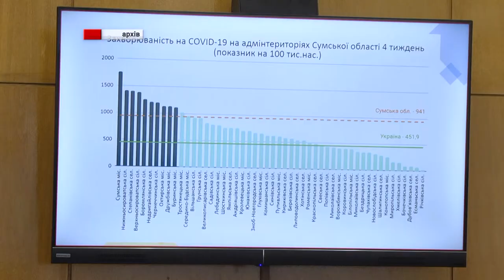Ситуація з коронавірусом на Сумщині, виконання запланованих бюджетів... 31.01.2022